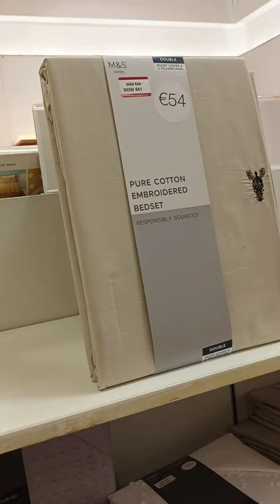M&S 50%off everything